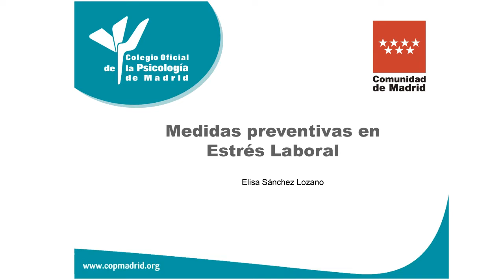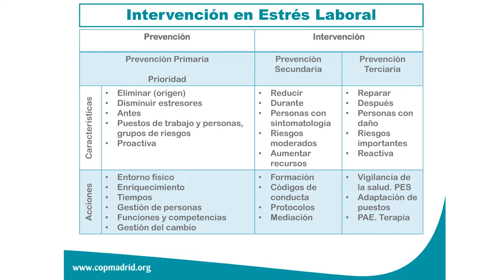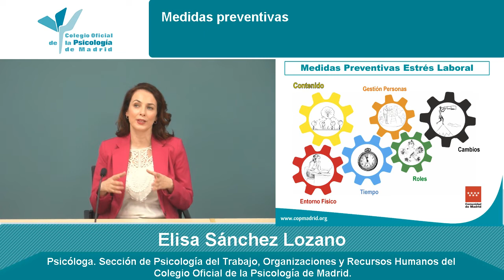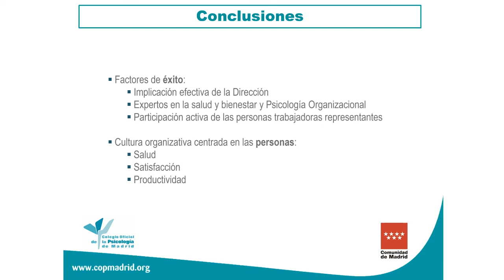Guía 4 Proyecto AULA: Intervención sobre el estrés laboral: Medidas preventivas - Elisa Sánchez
El Colegio Oficial de la Psicología de Madrid, a través de la Sección de Psicología del Trabajo, Organizaciones y Recursos Humanos, junto al Instituto Regional de Seguridad y Salud en el Trabajo de la Consejería de Economía, Empleo y Competitividad de la Comunidad de Madrid, han elaborado el programa denominado ”Proyecto AULA: Prevención de Riesgos Psicosociales“